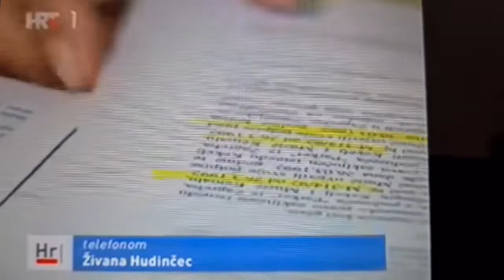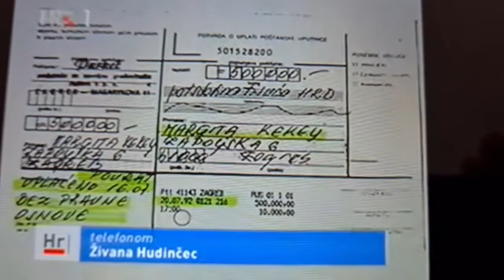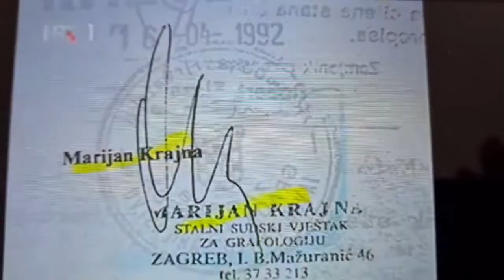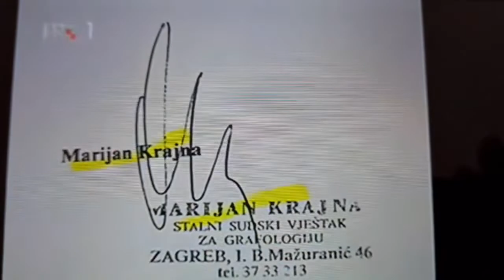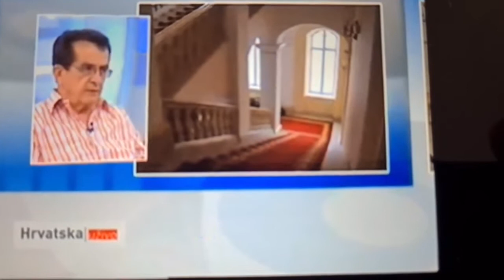Evo zašto HDZ-u treba ovakvo pravosuđe: Da HDZ-ovac Mustafa N. može preko suda ukrasti Dragi R. stan